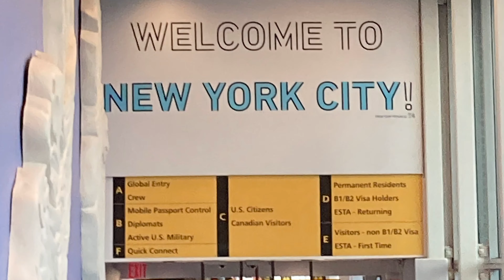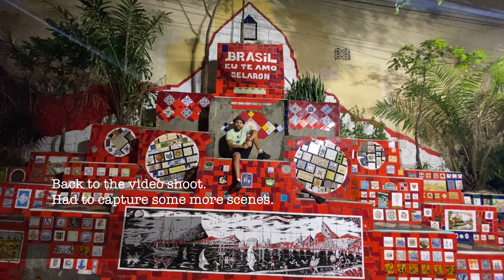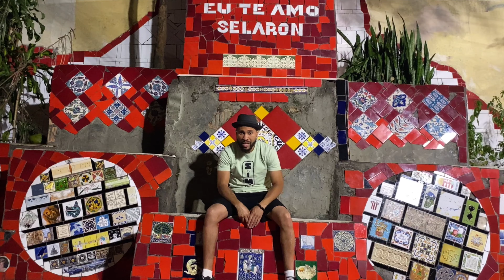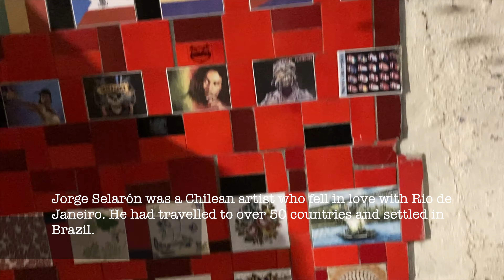Activity: 4th Option To Do In Rio De Janeiro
Welcome to my official Vlog Channel. Join me "Sim The Travel Rapper" as I explore RioDeJaneiro and its beaches, restaurants, nightlife, food, while soaking in the culture. After my adventure I give you the "Rap Up".